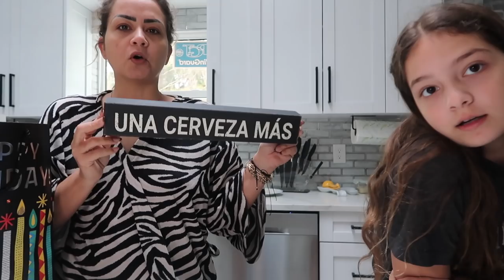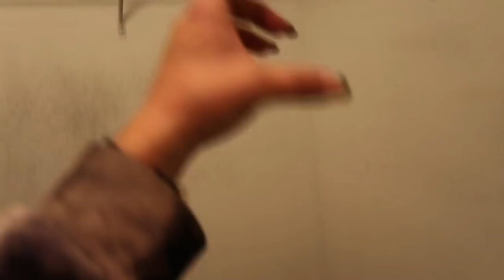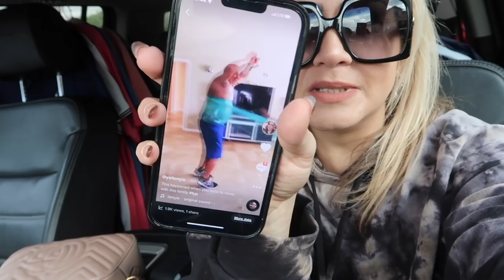MOVING DAY !!! Rafael's Birthday | VLOG#1248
MOVING DAY !!! Rafael's Birthday
--links--
Universal Remote Control
Have a Nice Day Funny Coffee Mug,